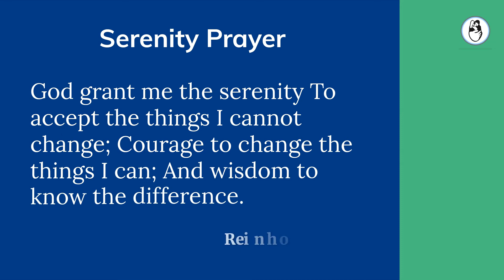Should you visit a Gynaecologist or an Infertility Specialist?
For millions of women, getting pregnant is a difficult, intricate process that is far different from the supposed natural act. Being a couple, it can be challenging to consider every factor prior to conception, and if you are the female spouse, there is a good probability that you will experience the majority of the worry and anxiety On the other side, there are certain challenges to the same process like looking for the best support and assistance along with the right guidance in the same regards. And you'll be most confused about whether to seek treatment from a gynecologist or an infertility expert. To get a clear view, watch this video.